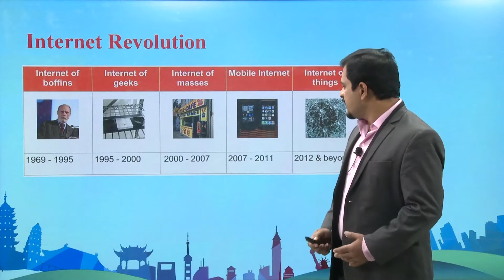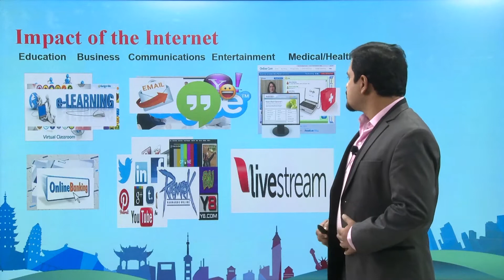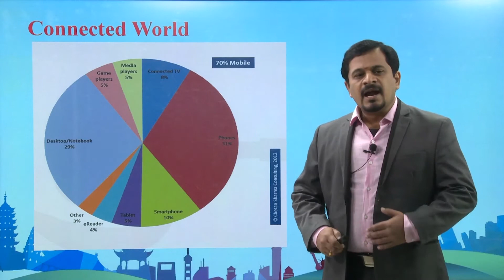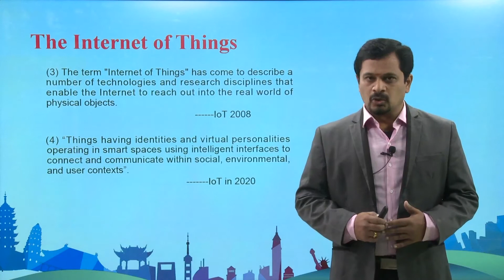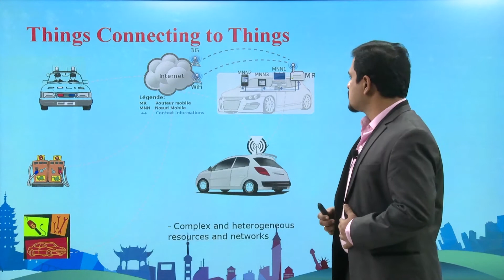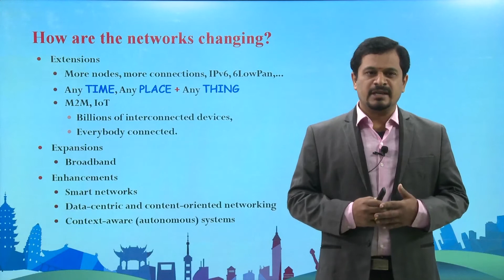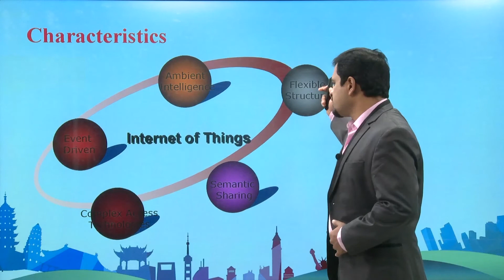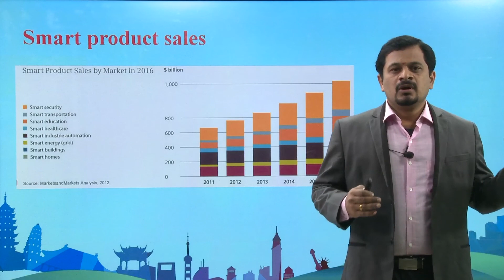Evolution of IoT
This video will present how internet of things have been evolved and also explain what will be the next level in clear picture.Explains brief History of IoT. Deals characterictis , Architecture and functions of IoT.